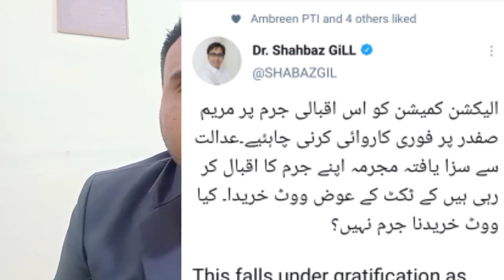Aitzaz Ahsan unbelievable & Shocking Analysis About Imran khan Yousuf Raza Gillan | Maryam Nawaz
Aitzaz Ahsan unbelievable & Shocking Analysis About Imrankhan Yousuf Raza Gillan | Maryam Nawaz
MY Information ,